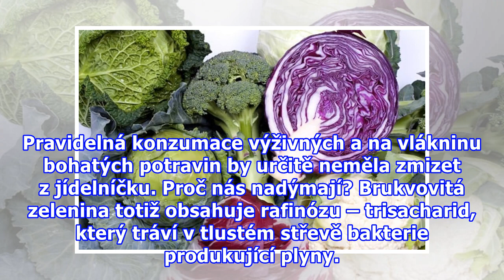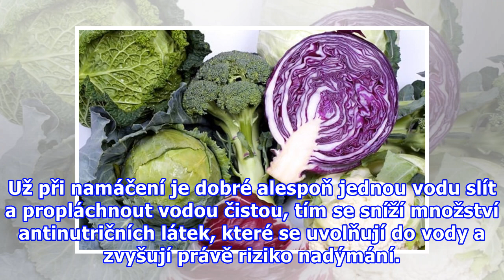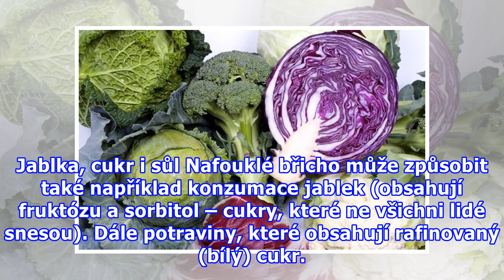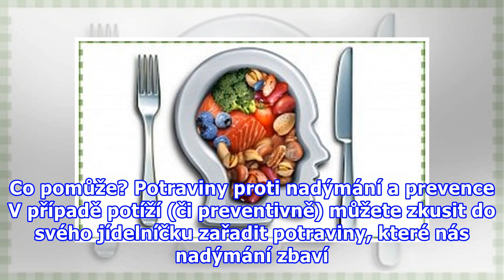Nadýmání: jaká jídla nejvíc škodí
Nejčastější příčinou plynatosti je konzumace nevhodné kombinace potravin nebo nadýmavých potravin. Mějte však na paměti, že nadýmání nemusí být vždy způsobené potravinami, ale ovlivňuje ho další řada faktorů. Například to, jestli jíme ve spěchu, hltáme a potravu v ústech nedostatečně rozmělňujeme, z...